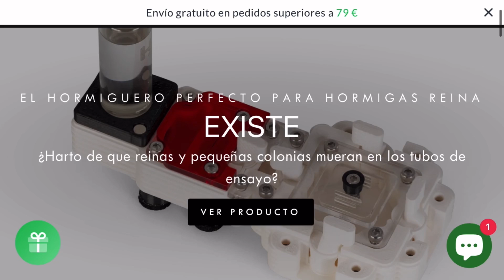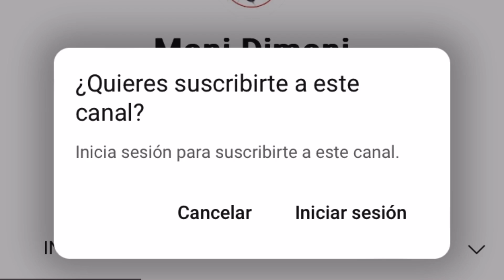#3 REINA ROJA | Messor barbarus - SORTEO EUROPA vale regalo 200€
Buenas Dimonis ,

Capítulo #3 avances de la “Reina Roja” Messor barbatus y sorteo de un vale regalo de 200€ para gastar en la tienda ANT DIMENSION en EUROPA , pueden participar las personas residentes en cualquier país de la Unión Europea 🇪🇺 UE, que no tengan aduanas.

Requisitos:
- Escribir en comentarios la palabra participo explicando qué comprarías con esos 200€ y que especie de hormiga pondrás a vivir ahí.
- Residir en países miembros de la Unión Europea UE. sin aduanas
- Estar suscrito a nuestro canal de Youtube.

Con motivo del 2º Aniversario de @antdimension_shop
del 12 al 16 de julio de 2023 ofertas irresistibles y descuentos de escándalo:
21% en todos los productos,  3x2 en Kits de Inicio y 30% en forrajeos 🤯🤯

Los códigos estarán desactivados, hay que usar el enlace para ayudar al canal.
🤗  Mil gracias como siempre 🤗

Un abrazo y nos vemos pronto!!!
Y que la Fuerza os acompañe, siempre
Mucha suerte

♦️timming ♦️
00:00 intro
00:05 21 mayo 3 obreras, y otra naciendo
00:33 26 junio 15-16 obreras
01:23  7 de julio actualización
03:18  trailer del sorteo
04:22 12 de julio y condiciones del sorteo
07:12  recordatorio condiciones